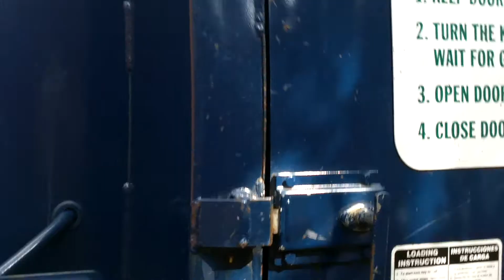Raising The Compactor When Its Down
At times you may find the compactor is down and the door open.  This happens because it wasn't fully latched when someone closed it.  Its simple to solve; simply close the door and push the button, the compactor will raise.

Keeping trash from our walkways helps prevent scavenger animals such as raccoons and foxes from entering our living space.  Both are common to Loudoun County and can easily draw the attention of small children and pets; a situation best avoided.